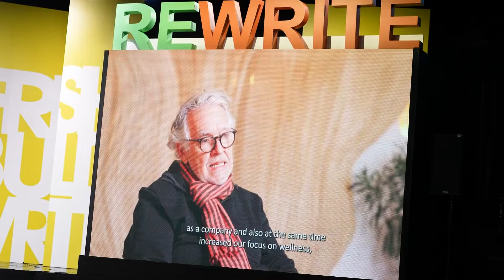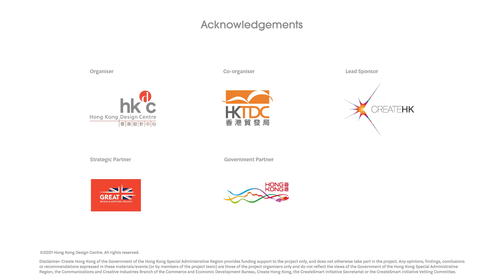Business of Design Week (BODW) 2021 - Highlight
That’s a wrap for Business of Design Week 2021! On 1 – 4 December, over 80 esteemed speakers came together and unshackled their creativity across 30 panels, where they dived deep into the latest trends, technology and innovative breakthroughs that are shaking up the design, cultural and business scenes in the new normal. A big thank you to our global audience for joining us at BODW2021 – we’ve reached over 600,000 viewership!

In case you’ve missed any of these insightful discussions, don’t forget to register online and watch BODW live on-demand for free!  2021.bodw.com